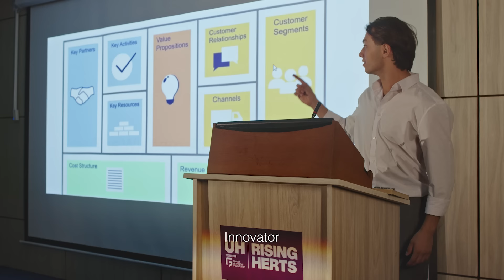UH-GAF, your story starts here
Every story has a beginning, and what better place to start yours than at UH-GAF. Get ready to power your potential, discover more about yourself, and build the life you dream of. UH-GAF, your story starts here.

كل قصة ليها نقطة بداية ومفيش مكان تبدأ فيه قصتك أحسن من جامعة UH-GAF.
استعد علشان تستغل قدراتك، تكتشف نفسك أكتر وتبني الحياة اللي نفسك فيها. UH-GAF، قصتك بتبدأ هنا.

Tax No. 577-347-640